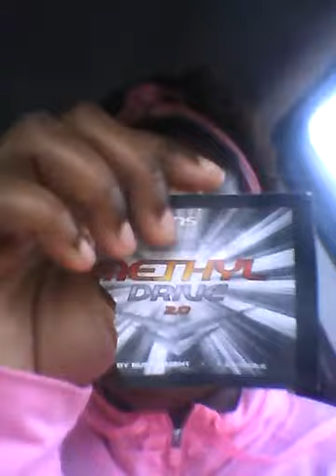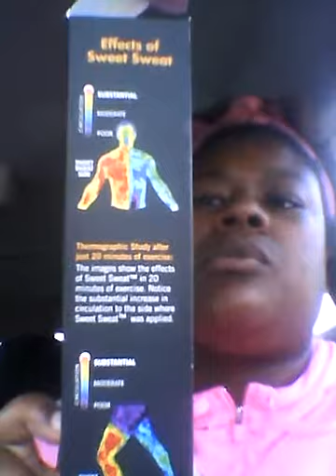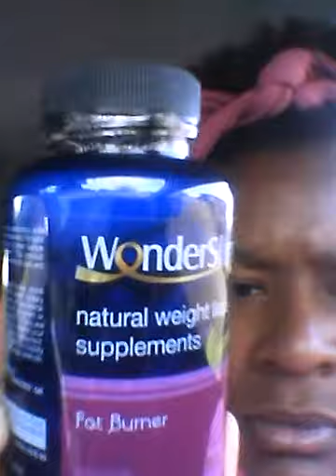My GNC samples + my purchase!!!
Weight loss products from GNC